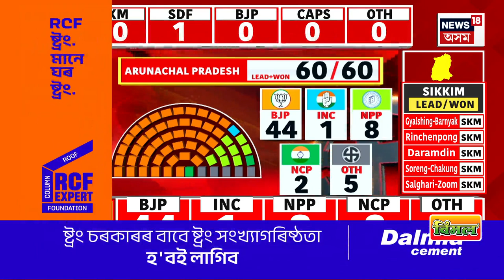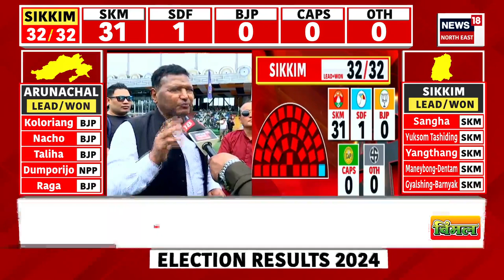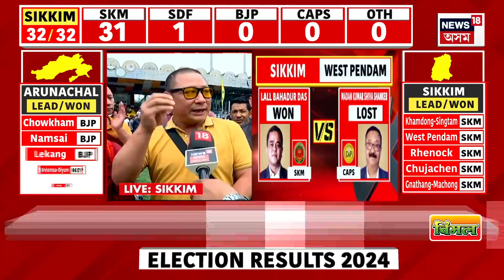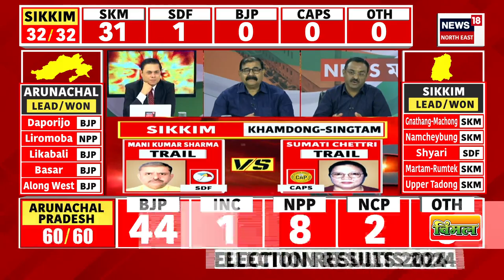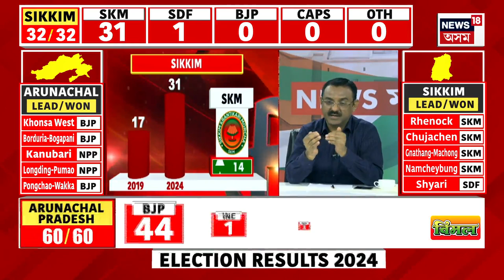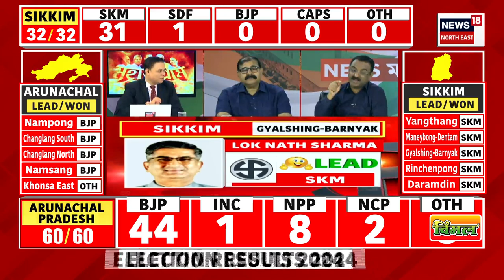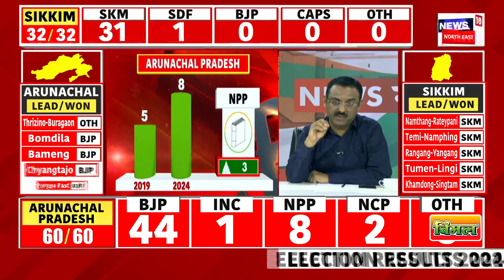Assembly Election 2024 Result | ছিকিমত SKM, অৰুণাচলত BJPৰ চৰকাৰ গঠনৰ পথ প্ৰসস্ত